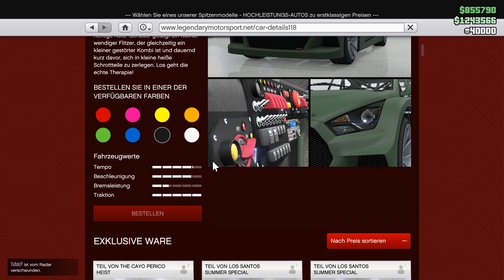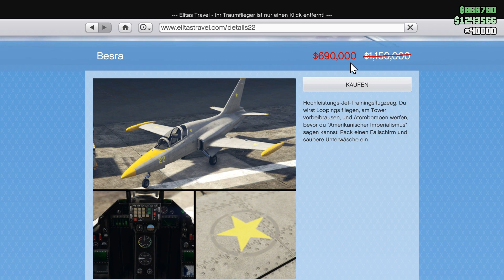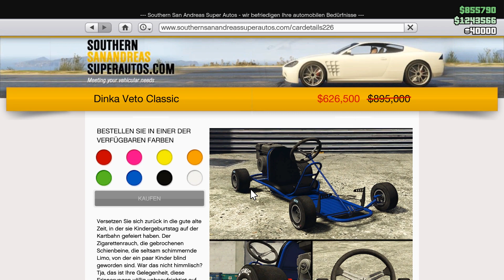NEUES GRATIS CASINO AUTO in GTA 5 ONLINE❗Eventwoche Heute 1.7.21 // 7/1/2021 Weekly GTA Online Bonus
INDEPENDENCE DAY Update ist da!!!
NEUES GRATIS CASINO AUTO in GTA 5 ONLINE❗GTA Eventwoche heute 1.7.21 // 7/1/2021 Weekly GTA Online Bonuses
New Podium Car, weekly update GTA, double money GTA, new event week GTA, new podium vehicle, weekly discounts GTA, new update
Heute zeige ich euch Das Update der GTA Eventwoche Heute 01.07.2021.
GTA 5 Online Eventwoche Socialclub 1.7.2021 // Casino Podium Fahrzeug + Rabatte und Update
Einige Autos im Angebot. Gta 5 Online Socialclub Eventwoche Startet immer Donnerstags ab 11 Uhr und bringt viele Tolle Angebote mit sich. GTA 5 Online 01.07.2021 Stelle ich euch ja hier vor die GTA 5 Online Socialclub 1.7.2021 Stelle ich euch dann natürlich nächste Woche vor.
Und nun schaut her welches GTA V Online Podium Car es diese Woche für uns alles gibt.
Und nun wünschen wir euch viel Spass in dieser GTA V online Eventwoche Heute.

7/1/2021 Weekly GTA Online Bonuses

Podium Vehicle

    Declasse Hotring Sabre ↗

Bonus GTA$ and RP Activities

    3x GTA$ and RP on Adversary Mode - Stockpile ↗

Discounted Content